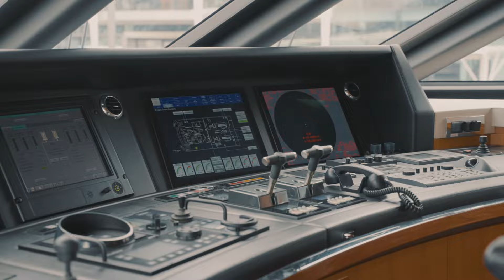Como I | For Sale by Y.CO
Heesen yacht Como I showcases sleek lines and comfortable cruising. Surprisingly spacious, the yacht's six cabin layout and versatile spaces offer variety and flexibility to suit any group. Offering Dutch build quality and having been refitted in 2023, Como I is in excellent condition and ready to go.